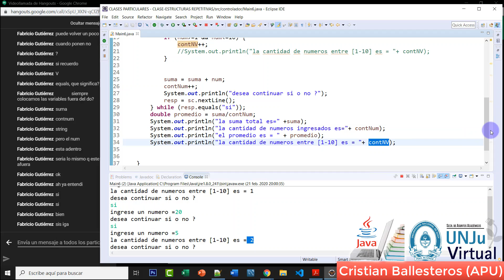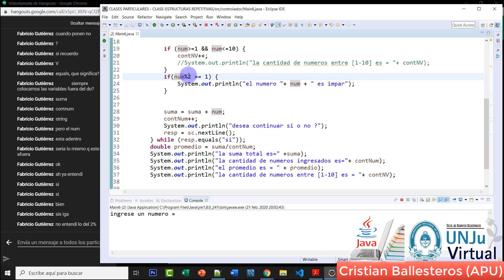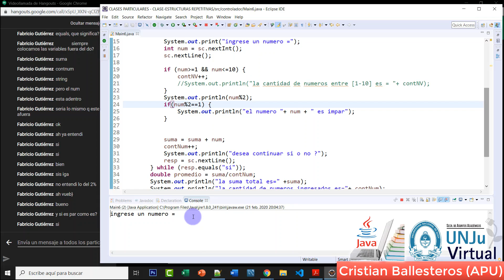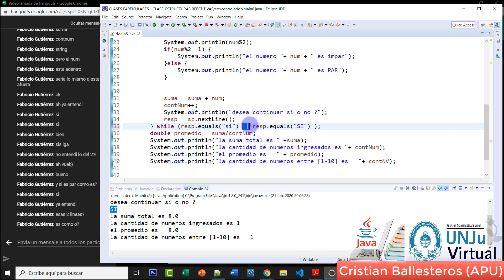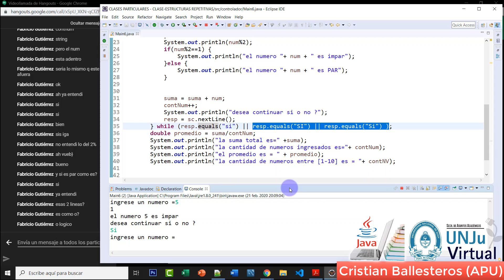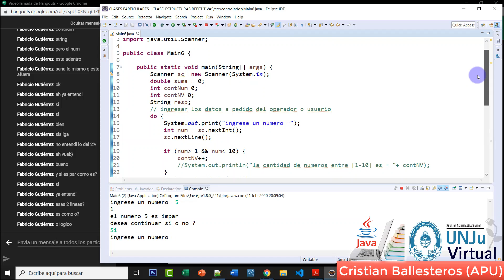Uso de la estructura DO WHILE en JAVA Clase Online PARTE 4/5